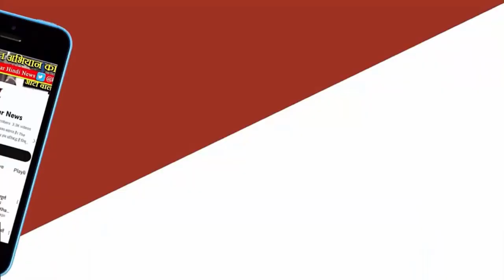त्योहारों से MP विधानसभा चुनाव का है गहरा नाता, जानिए क्या कहती हैं तारीखें MP News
त्योहारों से मध्य प्रदेश विधानसभा चुनाव का है गहरा नाता, जानिए क्या कहती हैं तारीखें
मध्य प्रदेश के विधानसभा चुनाव और त्योहारों का गहरा नाता रहा है। इस बार भी दिवाली के पांच दिन बाद मतदान होना है। विजयादशमी, दिवाली और छठ के जश्न के बीच नेता प्रचार करते नजर आएंगे
चुनाव आयोग ने राजस्थान में विधानसभा चुनाव के मतदान की तारीख को बदला है। 23 नवंबर को देवउठनी एकादशी के दिन राज्य में मतदान होना था। देवउठनी एकादशी को विवाह अधिक होते हैं। इस बात को मद्देनजर रखकर अब मतदान 25 नवंबर को होगा
भारत एक त्योहार प्रधान देश है, पूरे वर्ष भर किसी न किसी तिथि का एक विशेष महत्व है। आजादी के बाद ज्यादातर चुनाव फरवरी माह में हुए, तो उस माह में बसंत पंचमी या शिवरात्रि किसी न किसी तारीख को रहती ही है, यदि मार्च माह में हों तो होली, रंगपंचमी या लोहड़ी पर्व रहते हैं, जाहिर भारत की सांस्कृतिक विरासत इन पर्वों से जुडी है। मध्य प्रदेश के चुनावों का भी त्योहारों से गहरा नाता रहा है।

देश में चुनावों में धर्मगुरुओं के मठों पर, मंदिरों में दर्शन को जाना और हवन पूजन करवाना हर उम्मीदवार चाहता है। बगुलामुखी नलखेड़ा हो या दतिया की पीतांबरा पीठ वहां नेताओं का जमावड़ा आरंभ हो गया है। नवरात्रि में गरबा हो या माता पूजन प्रत्यक्ष या अप्रत्यक्ष रूप से उम्मीदवार जुड़ा रहेगा और प्रचार करता रहेगा। यह एक फायदा होता है पर्वों का। विजयादशमी भी चुनाव से पूर्व है, इस बीच घर-घर संपर्क करना एक तरह से विजयादशमी मिलन हो जाएगा।
मध्य प्रदेश में रहने वाले उत्तर प्रदेश और बिहार के नागरिकों ने छठ पूजा का उल्लेख कर तारीखों में बदलाव की बात कही है। इसके बाद भी मध्य प्रदेश में यह कोई पहला मौका नहीं है, जब त्योहार के वक्त चुनाव हो रहे हैं।

1957 से 2018 तक संपन्न विधानसभा चुनावों में मतदान की तारीख देखें तो कोई न कोई त्योहार मतदान की तिथि के आसपास रहा है। फिर भी मतदान पर इसका कोई फर्क नहीं पड़ा। मतदाताओं ने मतदान प्रक्रिया में उत्साहपूर्वक भाग लिया। आरंभ के कुछ वर्षों में मतदान प्रतिशत जरूर कम रहा। कारण यह रहा कि उस वक्त लोगो में मतदान प्रति जागरूकता का अभाव था। पर धीरे-धीरे यह प्रतिशत बढ़ता गया।

वर्ष 1962 में पांच मार्च को रंगपंचमी थी और 8 मार्च को मतदान। उस वर्ष भी प्रदेश की जनता ने मतदान में बढ़-चढ़ कर हिस्सा लिया और अपने मत का उपयोग किया था। इस वर्ष मतदान के पांच दिन पूर्व दीपावली है, फिर भाई दूज और छठ पूजा जैसे बड़े पर्व हैं पर अब जनता काफी समझदार हो गई है और वह जोर-शोर से मतदान में हिस्सा लेगी और नए रिकॉर्ड बनाएगी।